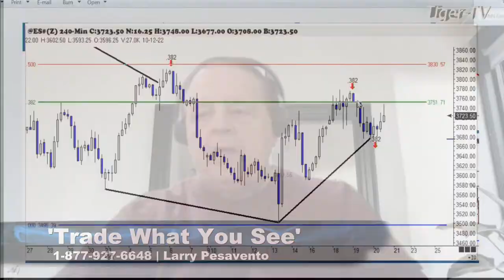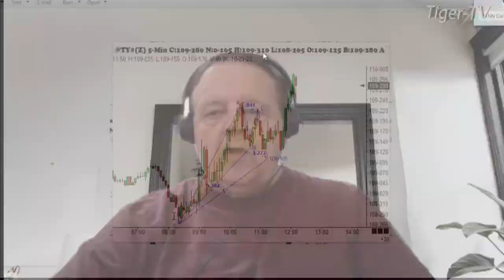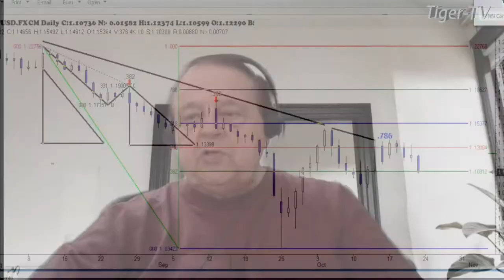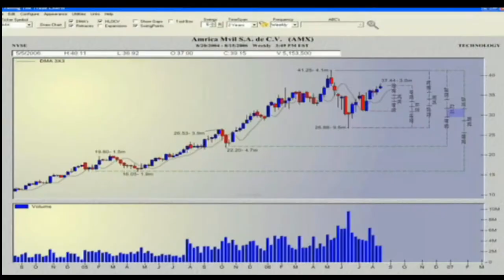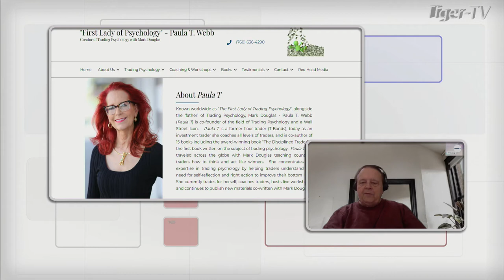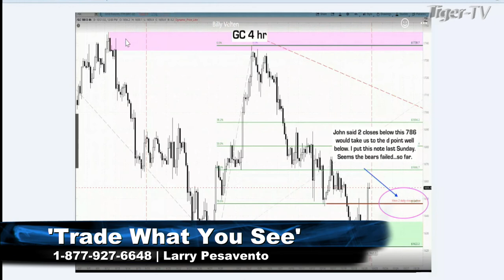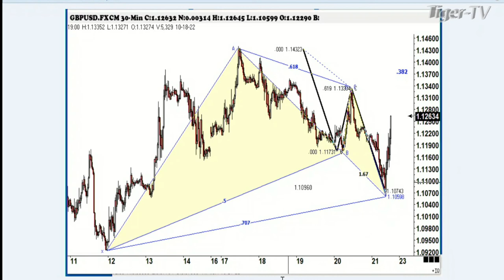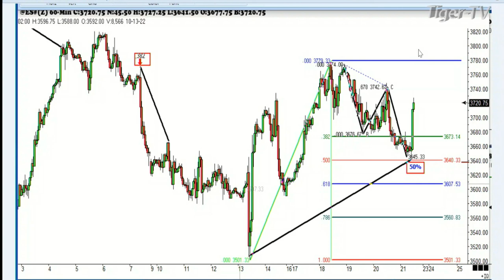October 21st, Trade What You See with Larry Pesavento on TFNN - 2022